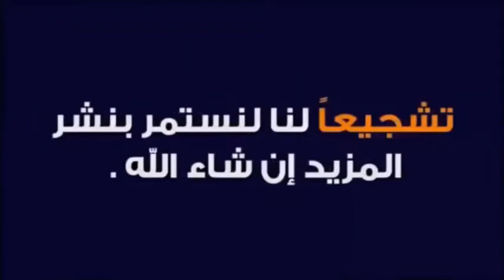Maroc du chaud au froid المغرب من الحر الى البرد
Le Maroc est un pays avec une grande diversité de paysages : montagnes, désert, plaines, plateaux, oasis.Voyagez vers la ville de, Marrakech, et bien sûr le célèbre désert du Sahara.
Le Maroc offre vraiment une grande variété d'épopées!